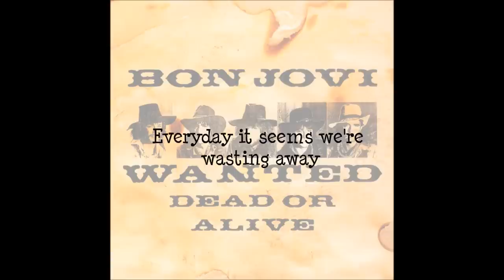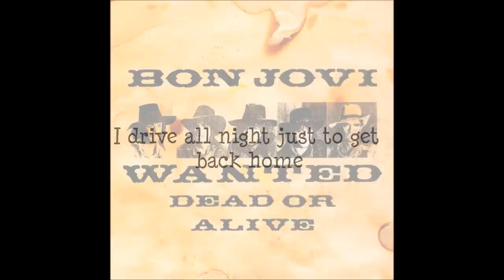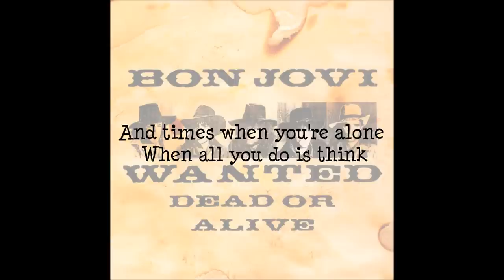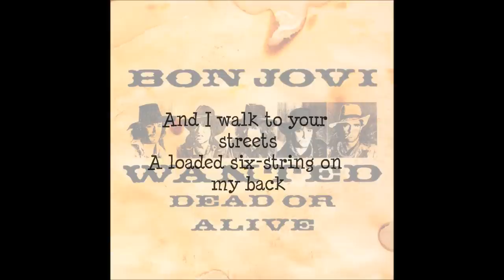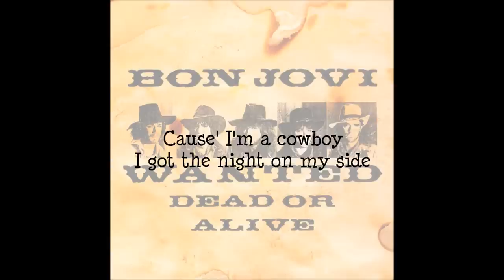Bon Jovi ~ Wanted Dead Or Alive (Lyrics)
Lyrics to Wanted Dead Or Alive by Bon Jovi
Album: Slippery When Wet